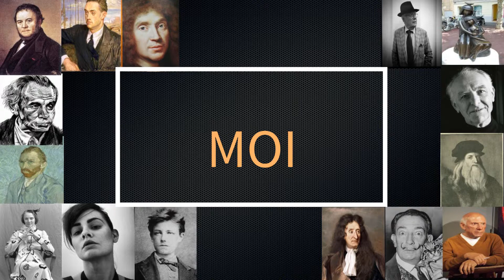j'aurais voulu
MAURICE DERRIEN Chante: J AURAIS VOULU

Arrangements: GREG AUBERT